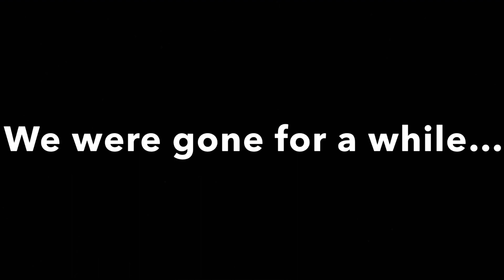We’re Back - Hive Skywars Montage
After just over 3 months.

Like and sub. More content is coming soon